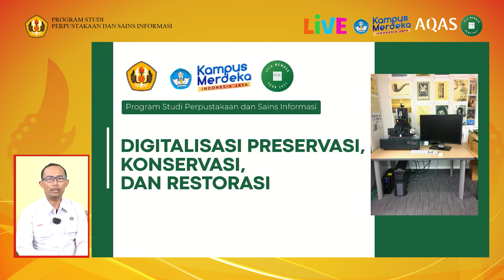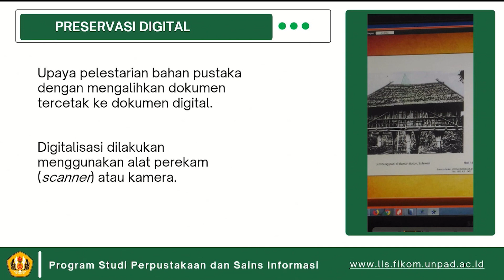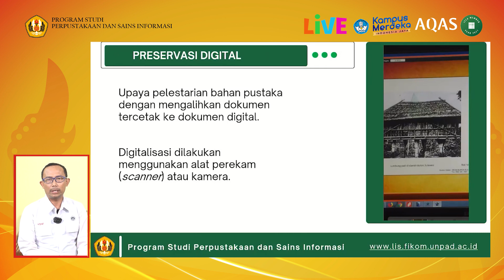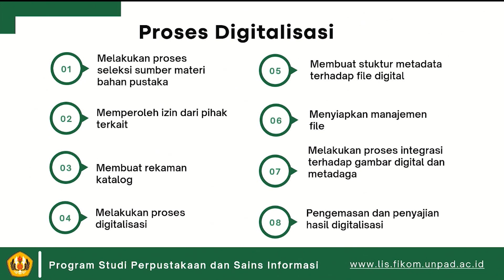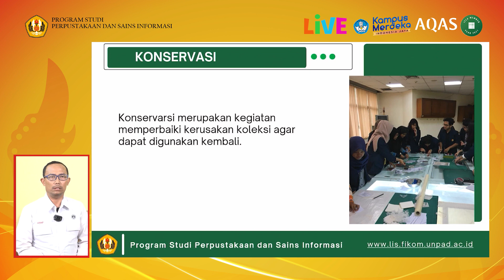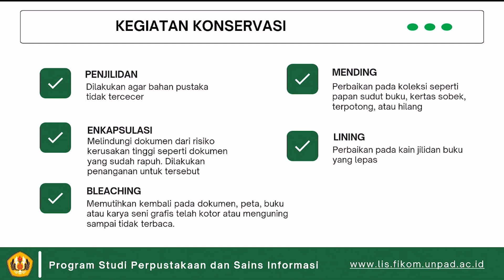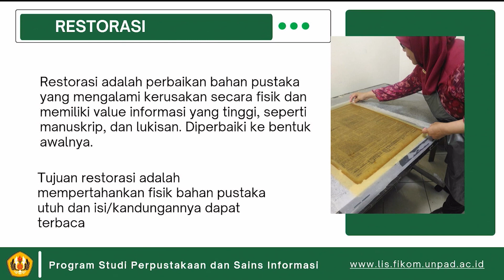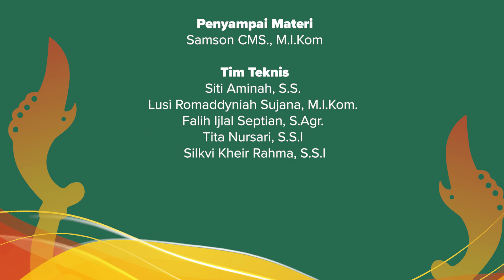DIGITALISASI PRESERVASI, KONSERVASI, DAN RESTORASI [PRESERVASI MEDIA DAN INFORMASI]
MATA KULIAH
PRESERVASI MEDIA DAN INFORMASI

SEMESTER
3

SKS
3(2-1)

MATERI
Pada pertemuan kali ini materi yang akan dibahas yaitu digitalisasi preservasi, konservasi dan restorasi. Di dalamnya mempelajari mengenai : pengertian preservasi digitalisasi, proses digitalisasi, pengertian konservasi dan kegiatannya serta pengertian restorasi

TIM DOSEN
Prof. Dr. Ninis Agustini Damayani, M.Lib.
Dr. Ute Lies Siti Khadijah
Samson CMS., M.I.Kom.
Evi Nursanti Rukmana, M.I.Kom.